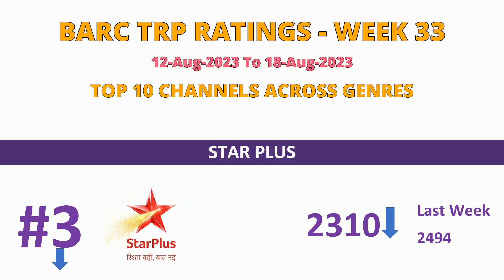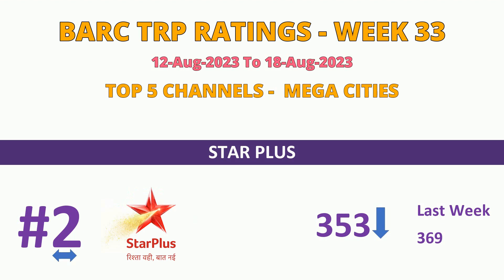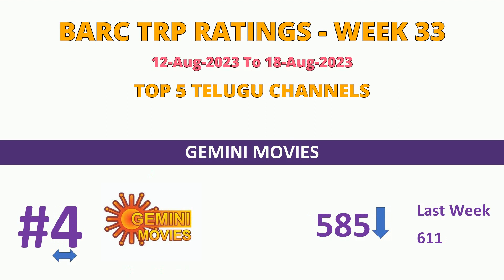TRP Of this Week Tamil Serials | TRP Ratings of Tamil Serials This Week 33 Sun TV Vijay TV Zee Tamil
Week 33 TRP of This Week Tamil Serials | This Week Tamil Serial TRP Rating Sun TV Vijay TV Zee Tamil | Top Tamil Serials of this week | Week 33 TRP Ratings

In this video we are looking into TRP of This Week Tamil Serials including the BARC TRP Rating and Top 15 Tamil Serial TRP Ratings of this weeks. TRP Ratings This Week Tamil Serial TRP Rating video  have below contents.

Week 33 Overall Top 20 Serials for URBAN + RURAL
Sun TV Serial TRP Rating This Week (Sun TV Serial TRP Ratings Week 33) is available for URBAN + RURAL
Vijay TV serial TRP Rating This Week are available for URBAN + RURAL
Zee Tamil serial TRP Rating This Week are available for URBAN & URBAN + RURAL
Colors Tamil Serial TRP Rating is not available for URBAN+RURAL and URBAN

00:00 - Introduction
00:26 - TOP 10 CHANNELS ACROSS GENRES
01:25 - TOP 5 CHANNELS MEGA CITIES
01:57 - TOP 5 CHANNELS SOUTH
02:29 - TOP 5 TAMIL CHANNELS
03:01 - TOP 5 TELUGU CHANNELS
03:33 - TOP 5 KANNADA CHANNELS
04:05 - TOP 5 MALAYALAM CHANNELS
04:37 - Sun TV TRP Ratings (U + R)
06:25 - Vijay TV TRP Ratings (U + R)
07:51 - Zee Tamil TRP Ratings (U + R)

Your favourite serial Tamil Serials TRP Ratings This Week like Ethir Neechal, Vanathai Pola TRP, Pandian Stores Serial TRP, Anbe Vaa TRP, Iniya TRP, Karthigai Deepam Serial TRP Rating, Ninathale Inikkum, Siragaikka Aasai, Aaha Kalyanam TRP will be posted in our channel.

We are also trying to get Kalaignar TV Serial TRP Ratings. If we get that, we will post that as well.

TRP Ratings Of Tamil Serials will be published in our channel every week Thursday. Watch our videos to know Vijay TV Serial TRP Ratings, Zee Tamil Serial TRP Ratings, Sun TV Serial TRP Ratings and Colors Tamil Serial TRP Ratings.